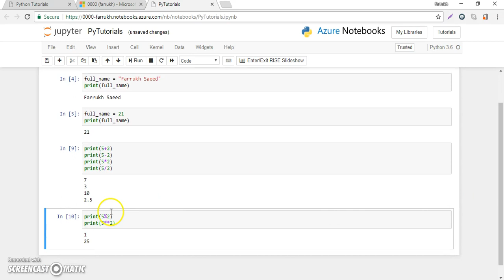05 Python Arithmatic Operations Part II Urdu